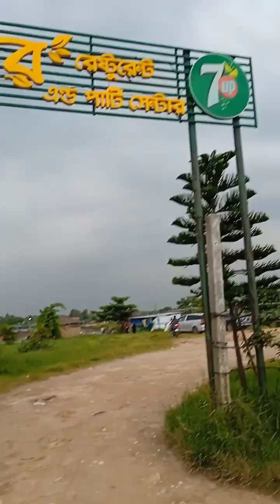৩০০ ফিট লেক পাড়